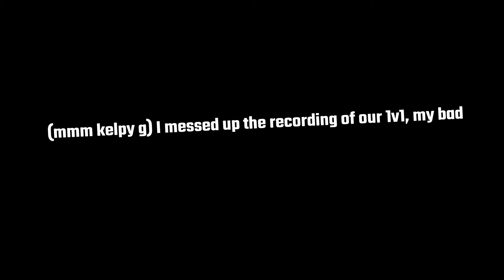Calling People Trash Then 1v1'ing Them (Apex Legends)